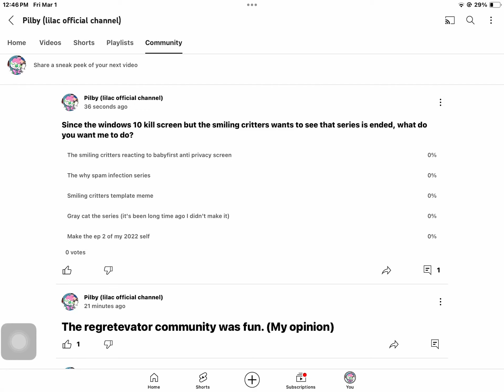Vote on my community post